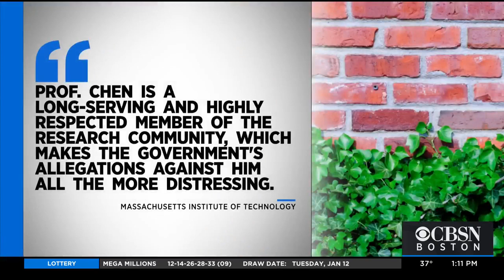MIT Professor Faces Federal Grant Charges Accused of Promoting Economic Development for China